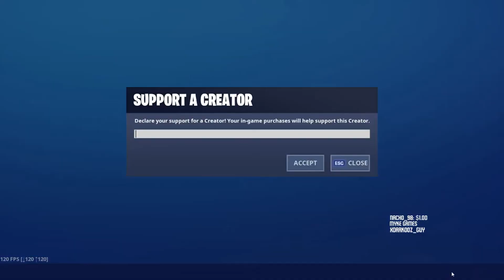Fecha del Evento Final de Fortnite- Todos sobre el Evento de la Temporada 10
Código de Creador : ENDEER98

eventoo final de fotnite willyrex
evento final de fotnite ninja
evento final de fotnitee thegerft
fecha del evento de la temporrada 10 fortnite
fecha de evento final de fortnite
filtrado el nuevo mapa de fotnite
filtrrado evento de la temporada 10 fortnite
fecha del evento de la temporada 10 de forrtnite